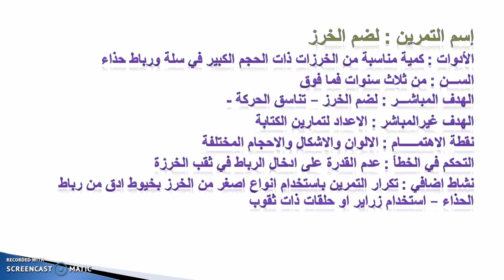رواق: كورس منتسوري - 8 - 6